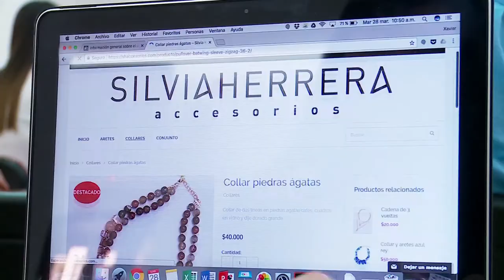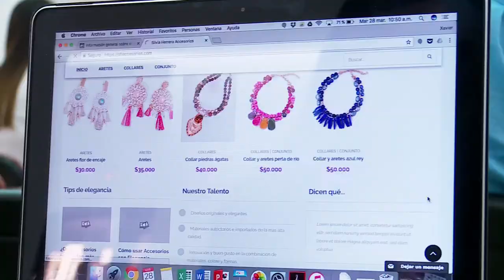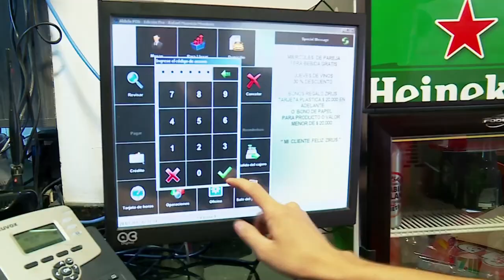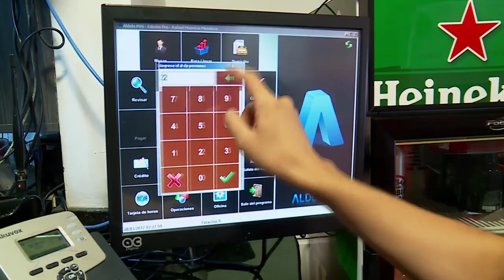Bucaramanga impulsa el sector productivo con tecnología C14 - N7 2017